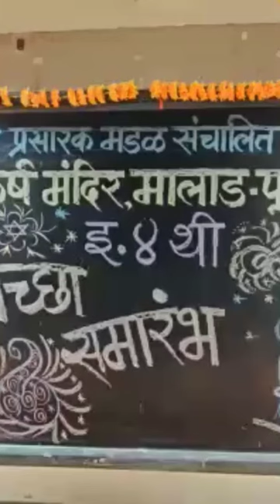my school sandals